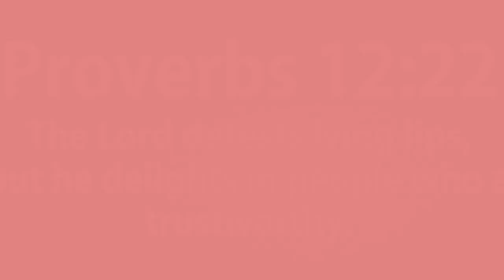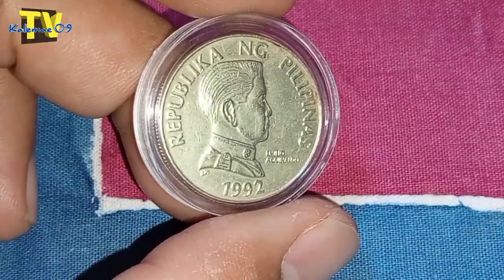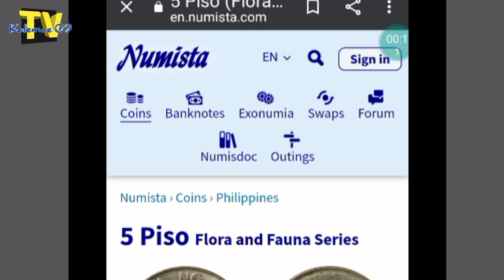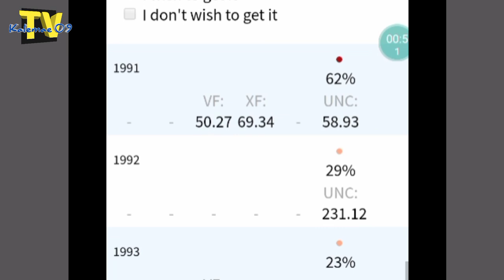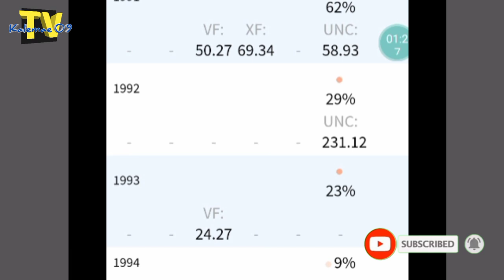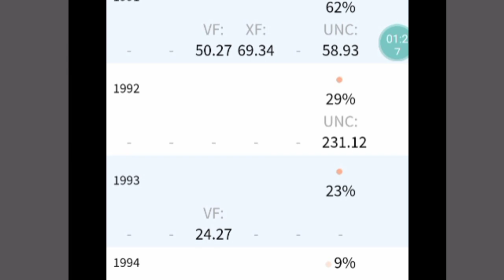halaga 29 years old 5 piso pterucarpus indicus | KAALAMAN